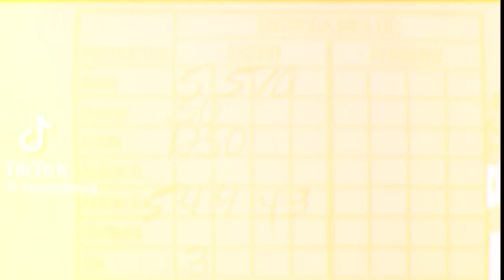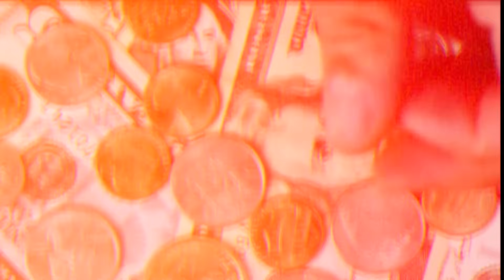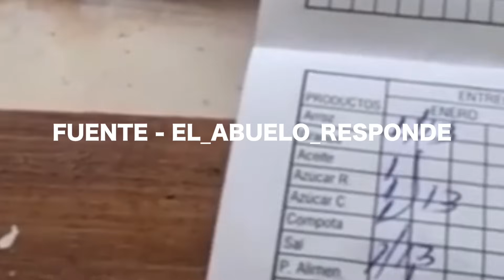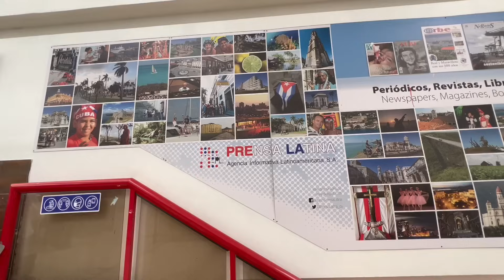¡LA DIFICIL VIDA EN CUBA! 🇨🇺 Así funciona el COMUNISMO Sin CENSURA 😱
COMO ES UN PAIS COMUNISTA? EN ESTE VIDEO TE LO EXPLICO TODO!
CUBA Y SU GRAN ESCASEZ EN ESTE MINI DOCUMENTAL SOBRE LA VID EN CUBA TE HABLO DE BARIOS TEMAS COMO, LA PROSTITUCION, LA MONEDA, EL COMUNISMO, LA ESCASEZ DE COMIDA Y DE MI EXPERICIENDA DURANTE MIS ESTADIAS EN CUBA TODO LO QUE VIVI SIN PELOS EN LA LENGUA SIN SENCURA, ESPERO QUE ESTE REPORTAJE SEA DE SU AGRADO COMPARTAN PARA ALZAR LA VOZ...

-COMENTA
-COMPARTE
-RECOMIENDA MI CANAL
-NO SALTES LOS ANUNCIOS
Y

SI TIENES UN CASO QUE TE GUSTARIA QUE EXPONGA ESCRIBEME EN IG  (EL MORENO DE FUEGO)

COMENTA DESDE DONDE ME SIGUES?